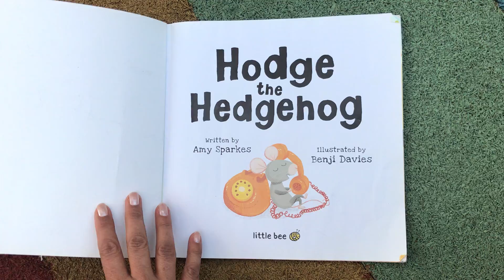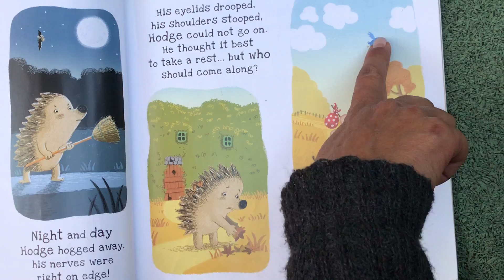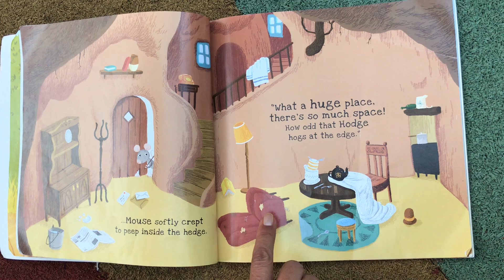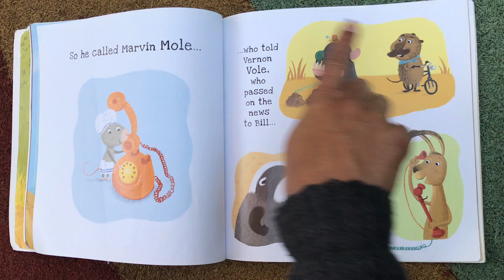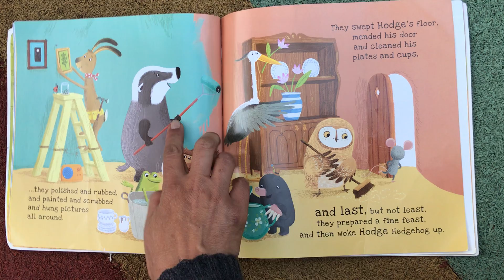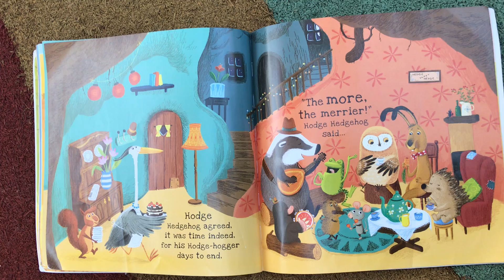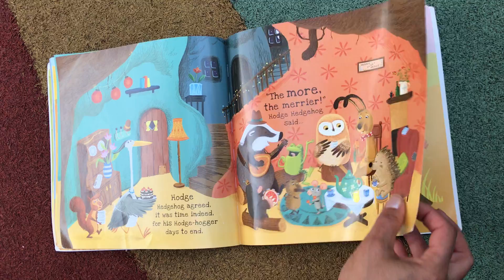Hodge the Hedgehog storybook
Read by Emma